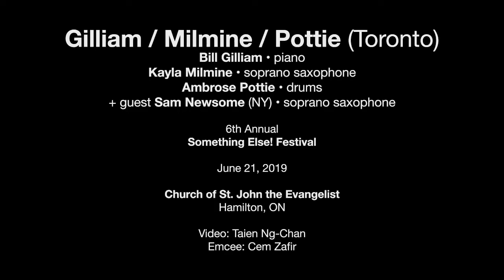Gilliam / Milmine / Pottie — June 21, 2019 — Something Else! Festival — Hamilton, ON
GILLIAM/ MILMINE/ POTTIE (Toronto)
Bill Gilliam • piano
Kayla Milmine • soprano saxophone
Ambrose Pottie • drums
+ guest Sam Newsome • soprano saxophone+++

Hamilton, ON

Video: Taien Ng-Chan
Editing: Neal Thomas
Emcee: Cem Zafir

The string of surnames may read like they’re a one-off collaboration, but this Toronto trio is anything but. Blending spontaneous invention and composition since 2015, their music simmers with quiet, transparent possibility, even in its densest moments. In addition to having been featured at the TD Toronto Jazz Festival and as part of Zula’s past season, they’ve documented their lucid ensemble identity on the recording Entangled Pathways.